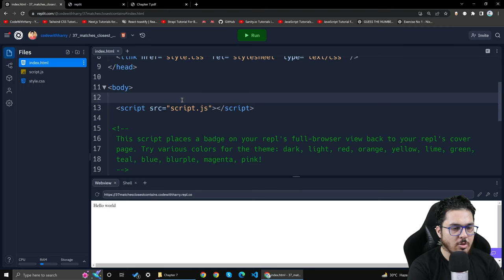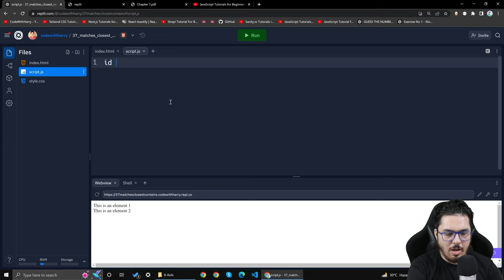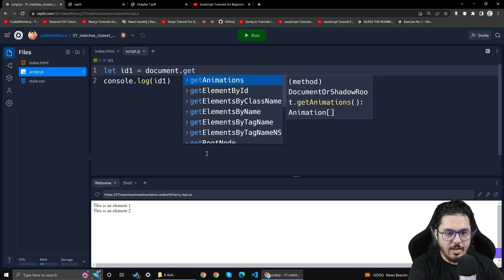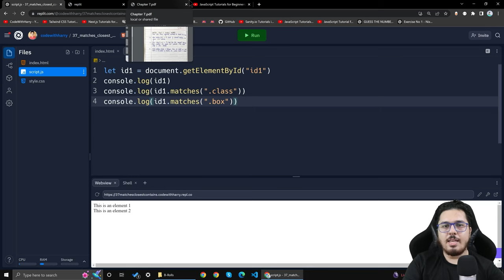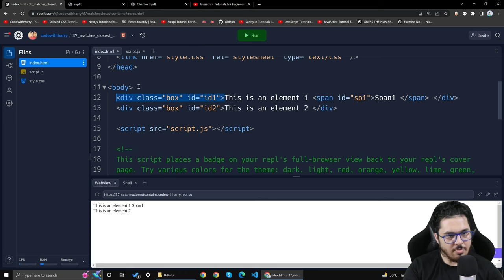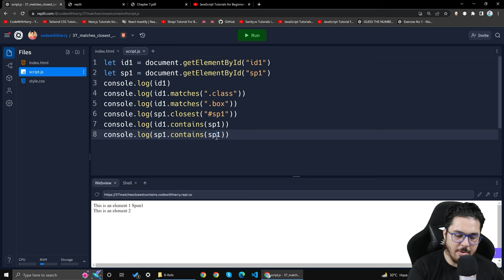matches, closest and contains | JavaScript Tutorial in Hindi #37